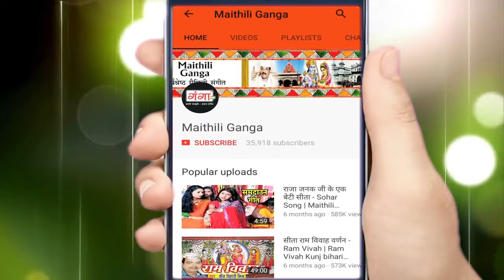3 November 2020